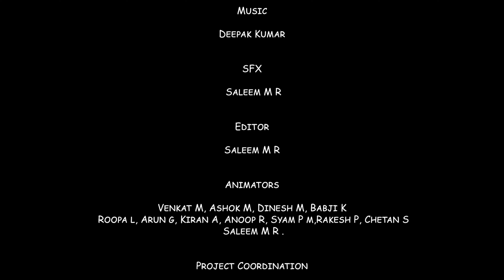Yemeğim Nerede? 🍕 Where is My Food? | Chota Shark Türkçe 🦈 Bölüm 1 - Çocuk Çizgi Film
Denizlerin en sevimli ve meraklı köpekbalığı Chota Shark, ilk bölümüyle karşınızda! 🦈 Chota Shark, karnı acıktığında denizaltında eğlenceli bir maceraya atılıyor. Yemeğini bulmak için sualtı dünyasının farklı köşelerinde komik ve heyecanlı anlar yaşarken, biz de ona eşlik ediyoruz.

Bu bölümde:

Chota Shark'ın sualtındaki serüvenine tanık olun.
Gizemli bir kayboluşun ardından yemeğini bulabilecek mi?
Eğlence dolu bu macerayı kaçırmayın! Chota Shark’ın büyülü dünyasında eğlenceli anlar yaşamak için hemen izlemeye başlayın!